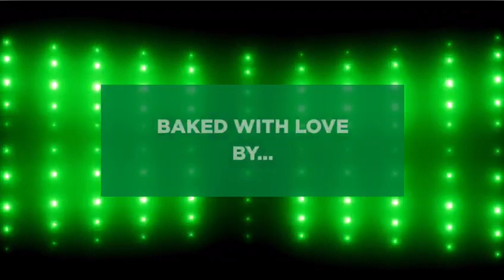Proton Strikers Biscuits Launch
Score big with proton strikers biscuits